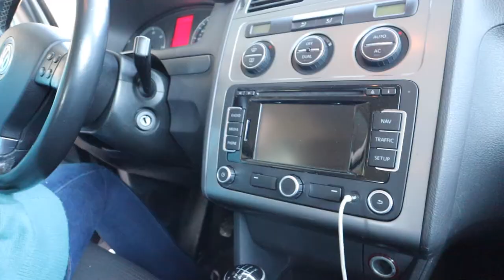A good laugh in the morning can fill whole day with joy